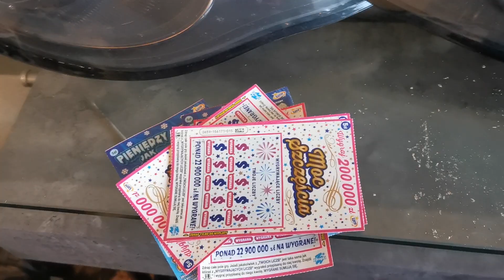co wygrałem w zdrapki Pieniędzy jak Lodu oraz Lucky7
Teraz albo nigdy - matematycznie duża szansa na wygraną.
Ponad połowa losów sprzedana a do wygrania wciąż główne nagrody.
Zdrapka Lucky 7 zadebiutowała na rynku gier 17 lutego 2022 roku. Zdrapka lotto Lucky 7 (615) kosztuje 2 zł, maks. wygrana to 50 tys. zł.
Lucky 7 (615) - Jak grać?
Na zdrapce znajdziemy instrukcję dla grających:
Jeżeli jakakolwiek z twoich liczb jest taka sama jak któraś z wygrywających liczb wygrałeś przypisana do niej kwotę. Znajdź symbol siódemki i wygraj przypisaną do niego kwotę. Wygrane sumują się.
Pula startowa: 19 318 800 złotych
Aktualna całkowita pula: 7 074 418 złotych (36,62%)
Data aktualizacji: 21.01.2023